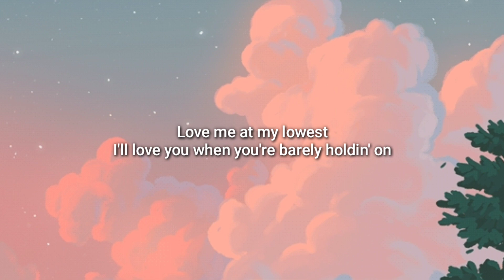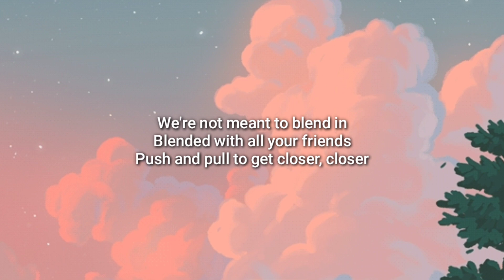Closer to you - JUNGKOOK BTS Ft. Major Lazer lyric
Song name - Closer to you
Artist - JUNGKOOK (ft. Major Lazer)

🎤Lyrics -
[Verse 1]
Feelin' like I'm floatin'
Something's in the air tonight
We're speakin' with emotions
Won't look away
Love me at my lowest
I'll love you when you're barely holdin' on
Lightin' up the darkness
I can be a shoulder when you're not strong

[Chorus]
Closer
Closer to you
Closer

[Verse 2]
Take you like my last breath
Took me that's the first step
Closer with the silk dress
Feelin' your warm embrace
Devil always tempting
But who gon' end the sentence
Wе're not meant to blend in
Blеnded with all your friends
Push and pull to get closer, closer

[Bridge]
We tried again
Said I wouldn't lie
But I lied again
Mama told you
"Don't reply to him"
This ain't right
Who's wrong again?
We been tired
Restart again
Negative and the positive
Bringin' us

[Chorus]
Closer
Closer to you
Closer
Closer to you
Closer
Closer to you
Closer
Closer to you